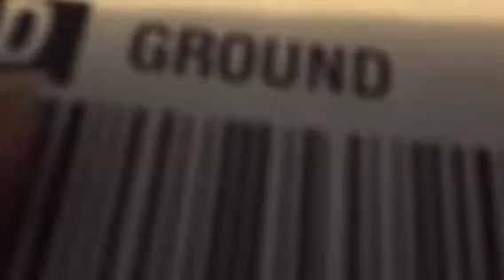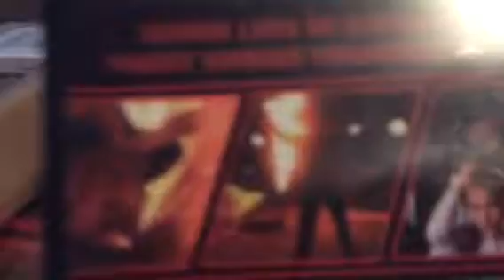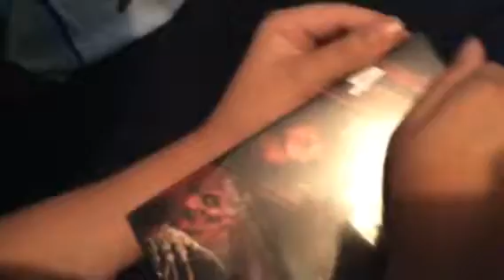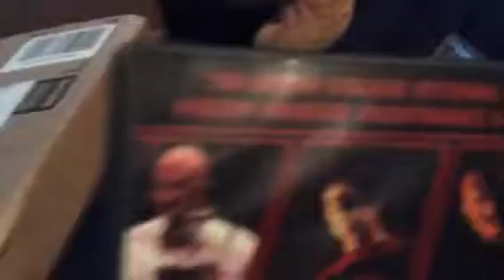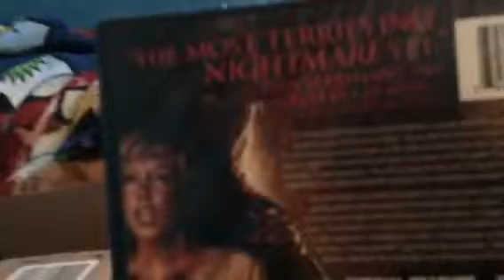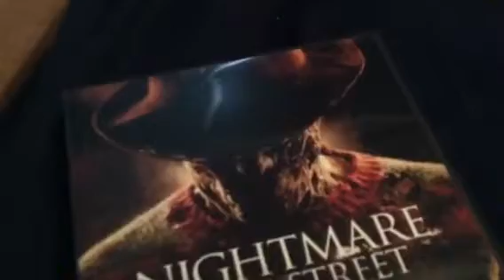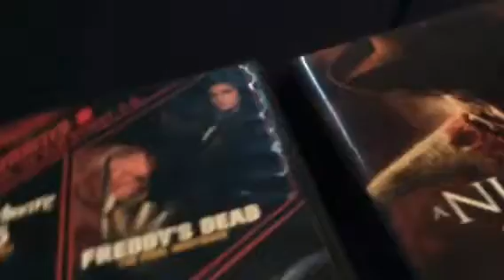Unboxing All 9 Nightmare on Elm Street Movies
Today I unbox
.Nightmare on Elm Street 1-4 Pack
.Nightmare on Elm Street 5-8 Pack
.Nightmare on Elm Street Remake

Worst to Best Video
link not ready yet

Nightmare on Elm Street (1984) review video

Nightmare on Elm Street 2: Freddys Revenge review

Nightmare on Elm Street 3: Dream Warriors review

Nightmare on Elm Street 4: The Dream Master review

Nightmare on Elm Street 5: The Dream Child review

Freddy's Dead: The Final Nightmare review

Wes Craven's New Nightmare review

Freddy vs. Jason review

Nightmare on Elm Street (2010) review